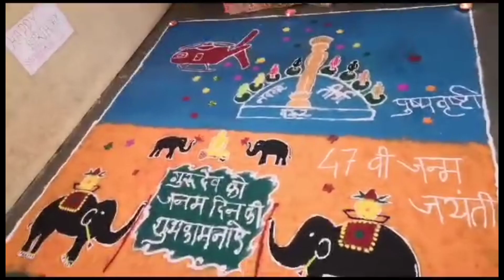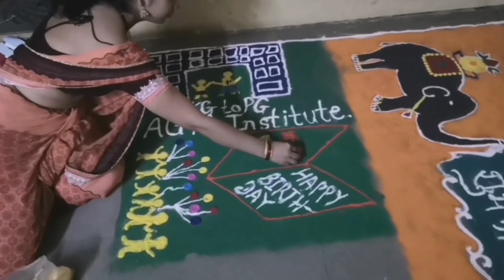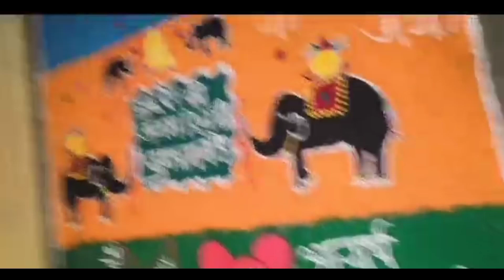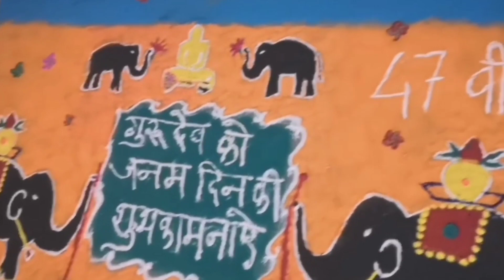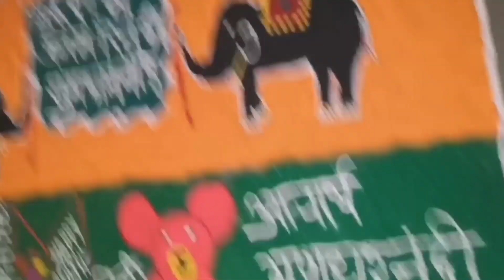Got First Prize In Rangoli Competition | Rangoli By Me Of Shree Gundarnani Maharaj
rangoli by me,
rangoli in front of home,
rangoli fast and easy,
rangoli with me,
Beautiful Rangoli By me,
beautiful 5 fingers rangoli
first prize rangoli